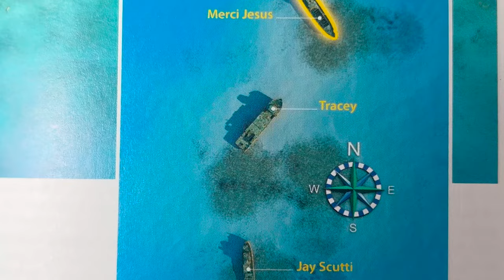Dive the Fort Lauderdale Wreck Trek - The Most Thrilling SCUBA Dive Ever!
In this video, we'll take you on an exciting tour of the Fort Lauderdale wreck trek to see the majestic lionfish and lobster in the trenches of the outer reef! Discover the history behind the Jay Scutti, Tracey, and Mercy Jesus shipwrecks! Stick around to find out what they all have in common.

Lionfish and lobster are two of the most popular seafood choices in Florida, and this video gives you the perfect opportunity to see them up close. Watch as we dive between the massive ledges to find these carnivorous creatures in their not so native but natural habitat! It's sure to be a fun adventure!

Fort Lauderdale Wreck Trek

Jay Scutti: 26° 09.520′ N 80° 04.760′ W
Tracey: 26° 09.559′ N 80° 04.763′ W
Merci Jesus: 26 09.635′ N 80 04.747′ W

This three-wreck drift dive is a must for any intermediate to advanced diver. At depths ranging 60 to 75 feet, you’ll coast from south to north with the current over the Jay Scutti, Tracey, and Mercy Jesus wrecks. You will typically descend on the Jay Scutti first, where if you look closely you’ll catch stingrays hiding in the surrounding sands. As you make your way into stage two, through the large openings of the old Tracey oil rig, you’ll be surrounded by schools of grunts swimming gently around all sides of you as if you’re one of the pack. But beware of the large barracuda that are often found above the top deck as they are not afraid to remind you that this is their home, not yours. You’ll end with the Mercy Jesus at a max depth of 70 feet. Her wide-open hull can sometimes be jam-packed with schools of fish offering an experience similar to what you would imagine being an extra on the set of Finding Nemo would be like.

🔱THIS Video's Featured Gear🔱
ZooKeeper (Amazon)
Tusa Xpert II Titanium Scuba Diving Knife
Big Blue VTL3800P video/tech dive light
Hammerhead Gear Keeper Retractor Clip
Neritic Nexus Premium Diving Gloves
Shearwater Research Teric Wrist Dive Computer with Transmitter
ScubaMax Spandex Sport Sock
SPORASUB Spitfire Fin
Lobster snare
Lionfish Polespear
⏰TimeCodes⏰:
0:00 - Setting out from the Port Everglades inlet
1:09 - Merci Jesus shipwreck
2:55 - Following Rebar Stakes to the Tracey shipwreck
3:42 - Tracey / Ken Vitale shipwreck
5:54 - Spearfishing grey snapper beneath wreck
6:29 - Jay Scutti shipwreck
9:49 - Catching Lionfish on Jay Scutti shipwreck
10:25 - Spiny Lobster beneath shipwreck
11:21 - Launching ZooKeeper Lionfish lift to surface
12:15 - Boarding boat after dive 1
12:51 - Dive 2 - Outer Reef trench
13:55 - Hunting Lionfish in the trenches
15:20 - Black Grouper out of season :(
16:08 - Back to inlet Post Dive Wrap up
17:57 - Salty Locs Kitchen - Mangrove Snapper Baked

Track Listing:
Forever - Anno Domini Beats
Summon The Island - Silent Partner
Omission - Huma Huma
She No Dull - Nana Kwabena
Shadows - Anno Domini Beats
Rub-A-Dub - Matt Harris